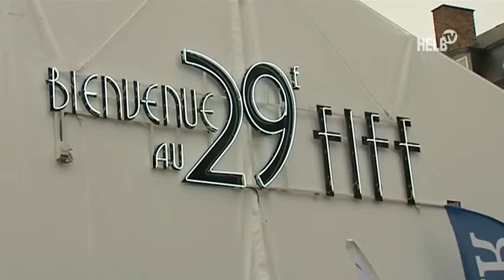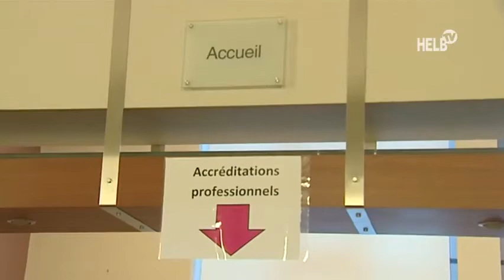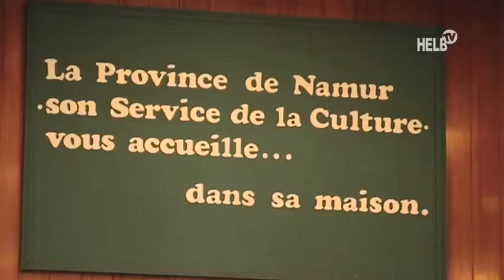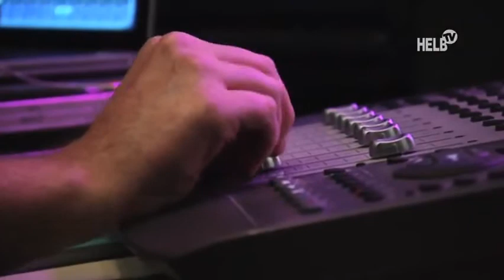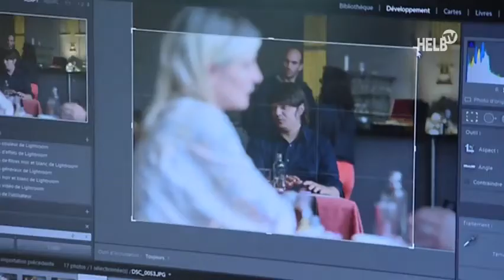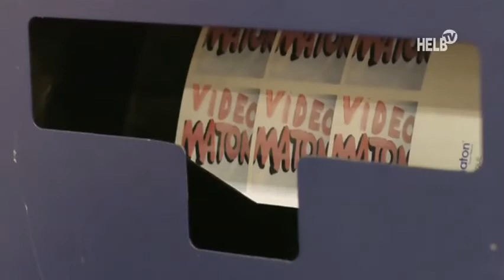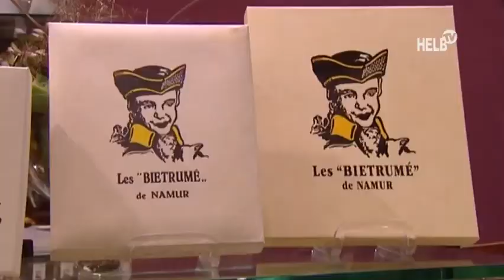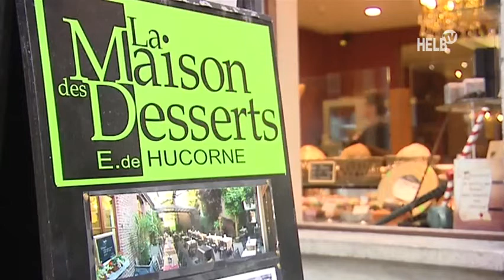SILENCE, ON FIFF!